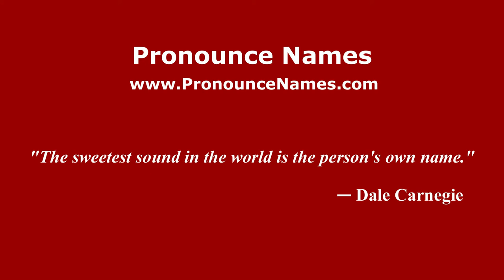How to pronounce Luigi Facta (Italian/Italy) - PronounceNames.com